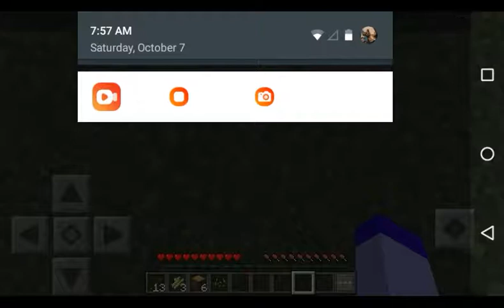Let's talk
Want to hit a goal of 200 subscriber's before my birthday oct 11.